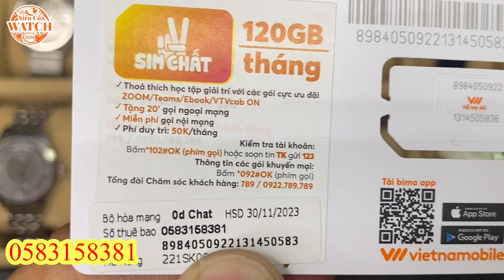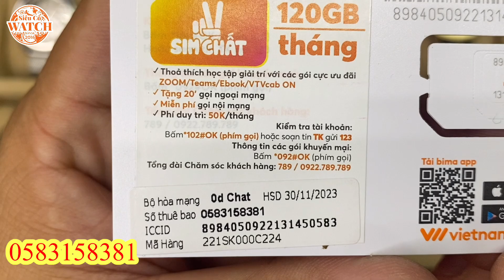Phiên Tặng - bắt đầu 1/2/2023 - hết 19g00 ngày 2/2/2023 - chúc ae may mắn.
SIÊU CỔ WATCH HÂN HẠNH PHỤC VỤ QUÝ VỊ.

Khách hàng vui lòng thành toán và cho xin thông tin(địa chỉ + số điện thoại)
***Hình thức thanh toán:
Chuyển khoản 100%: Miễn phí dịch vụ
Cọc 20%: Khách chịu phí dịch vụ
* Tài khoản nhận thanh toán:
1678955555 - Lê Văn Hoà - MB Bank (Ngân hàng Quân Đội)
***Lưu ý:
* Bao kiểm tra hàng (mở máy kiểm tra tại chổ) trước khi nhận.
* Không bao dùng nước.
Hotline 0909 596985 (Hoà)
(Có chế độ Bảo hành)Lữ Gia_ Phường 15_ Quận 11_ TpHCM.

" Đừng nghe người bán nói - Mà hãy nghe người bán tư vấn - Rồi chọn 1 Sản phẩm ở 1 nhà cung cấp tốt nhất để mua"
Chuyên sưu tầm, giao lưu, trao đổi Đồng hồ cũ và mới Chính hãng. Giá rẻ

vintagewatchclub